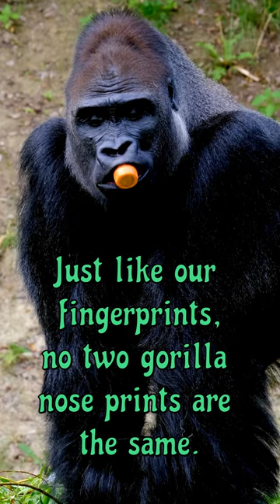Fun Animal Fact #35